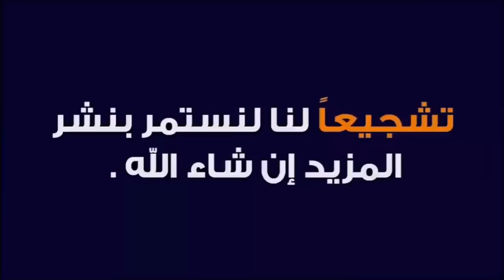خيرات موجودات في سوق جمعة كيسر أجيو نشوف أتمنة تور كزاري وضروبات كزارية وفرجة ممتعة